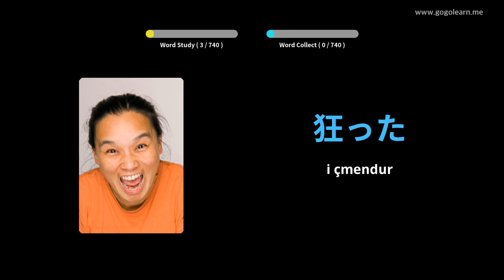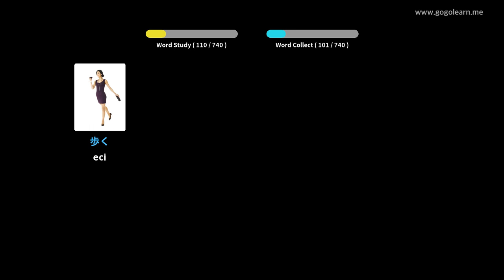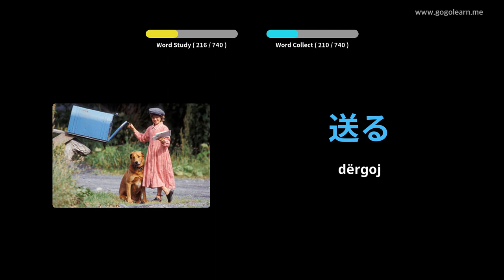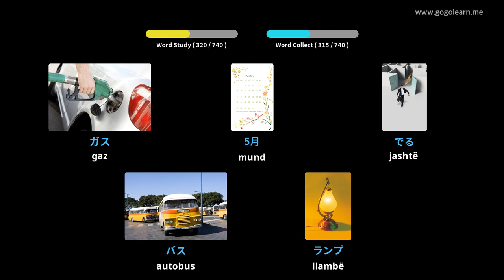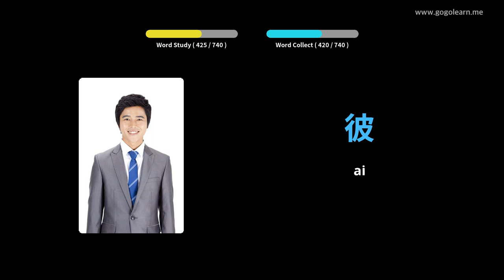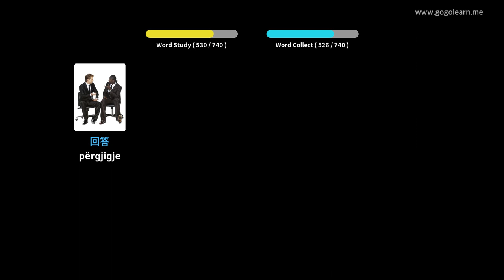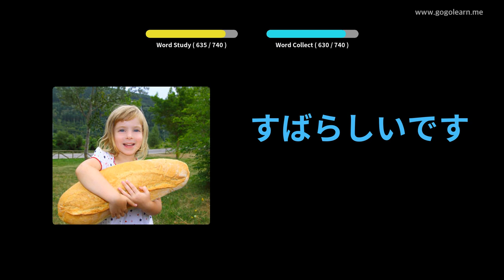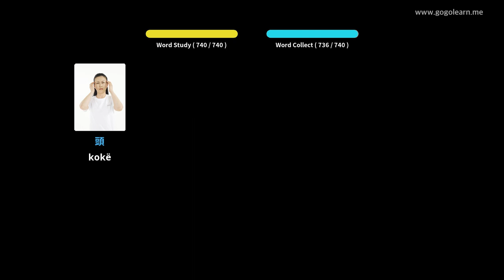Fëmijët e fjalorit japonez | Golearn